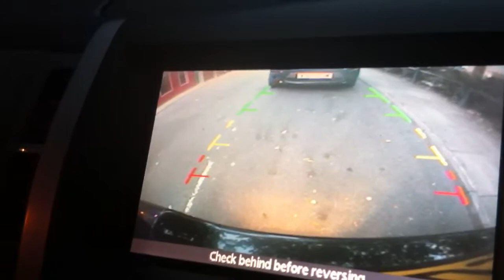Pedro, Beware!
When reversing, always look out for dancing Pedro's